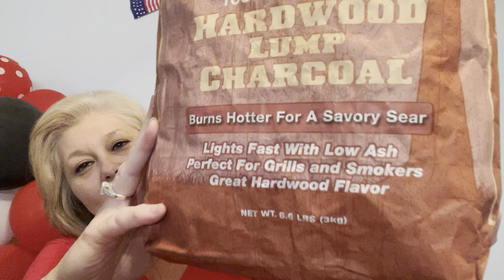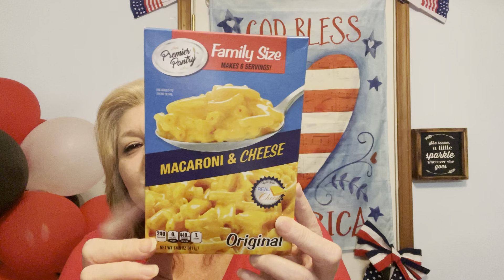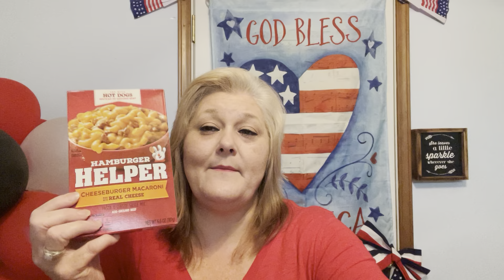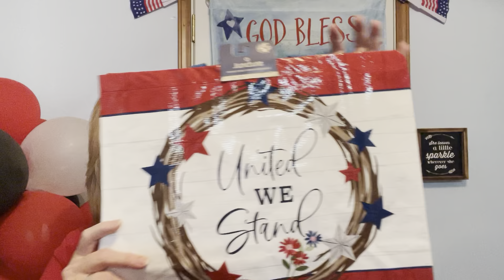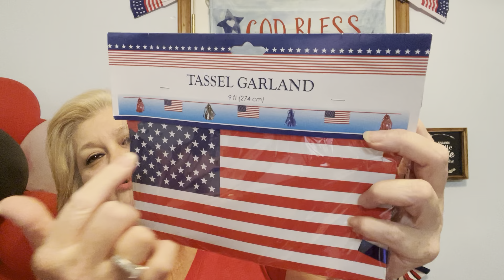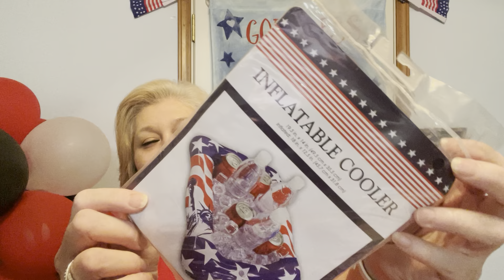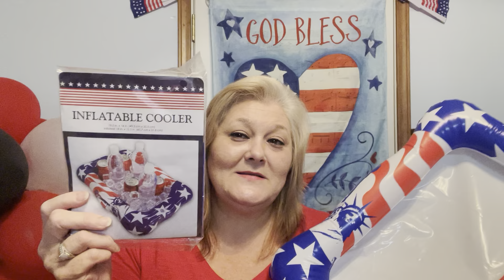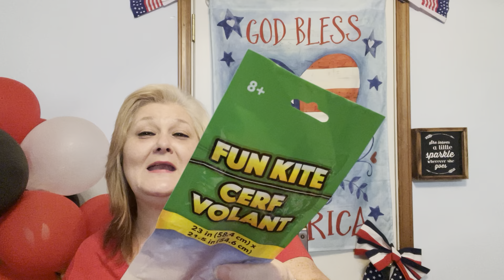May the 4th Be With You // DOLLAR TREE HAUL:) 6-30-22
Hey guys I stopped at my local dollar tree today.

OMG!

They have 6.6 pound bags of charcoal with hardwood pieces….what are they going to think of next!!!

Also picked up some pet items more food items and some baby essentials because baby Zyaire is getting into everything!

And￼ of course it’s the Fourth of July season then it’s going to be Labor Day -Veterans Day and memorial day will rollback around and you know the dollar tree has you covered for anything patriotic - USA  -American your name it they’ve got it.

Run don’t walk and pick up that charcoal!!! Steal of the day.